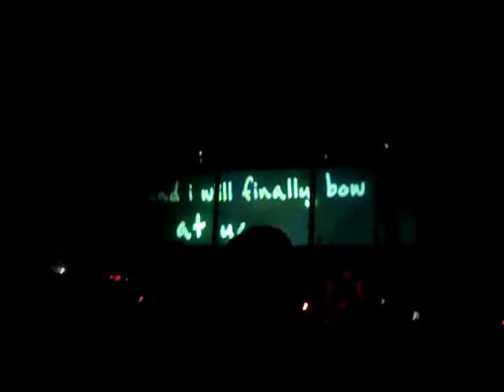Building 429 In Concert!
Building 429 live in concert...